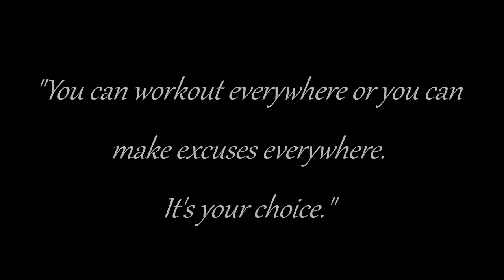Workout everywhere and anywhere! NO EXCUSES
I'm always about working out everywhere and with equipment and without any equipment that's why I have big love for calisthenics. Especially I love training in nature because of course first of all it feels best and most natural and you can use everything as equipment!
There is really no excuses when comes to training, you need only some minutes a day to do your workout and you can always be creative with things around you.

"You can workout everywhere or you can make excuses everywhere. It's your choice."

If you want to learn Handstand makes sure you check this playlist of How to Handstand (5 parts)